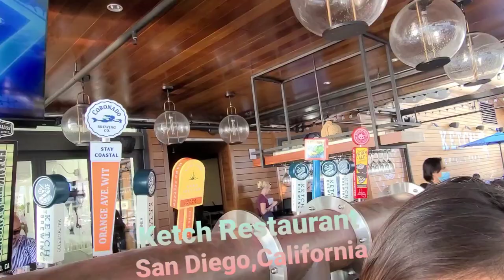Ketch Grill & Taps American Restaurant in San Diego, California | Amazing View | Mukbang (Valentus)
Ketch Grill & Taps American Restaurant have created a modern tavern with a hip vibe that pays homage to the history of their community by fusing the traditions of the past with the novelty of the future. Enjoy a craft beer, Ketch cocktail or a glass of wine & their wide variety of unique, fun & delicious menus while sitting on their extensive patio over-looking the harbor and city view!